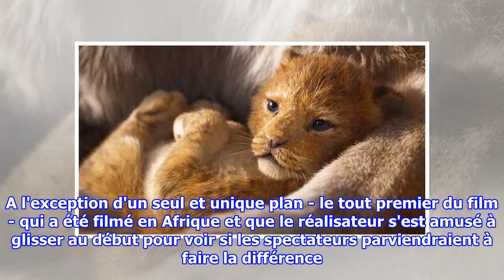Le Roi Lion à 21h sur Canal+ : 5 bonnes raisons de (re)découvrir le Disney de 2019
Alors que "Le Roi Lion" de Jon Favreau sorti en 2019 sera diffusé ce soir à 21h sur Canal+, retour sur toutes les bonnes raisons de (re)découvrir cette nouvelle version du célèbre...